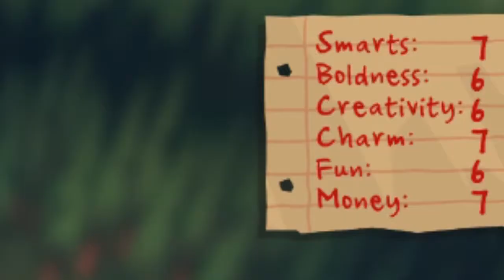Comment Below! - Monster Prom (Part 4)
Things are looking bright for our young lovers! But as is the case with all teenage romances, tough decisions must be made: will Pallavi support or betray her wolfpack brother Danny? Will Michael make any decisions impacting his relationship with Damien? And how does the "rule of 3's" work in comedy?

Follow Pallavi and Danny! (@pallavisrinivasan and @dannyboyherman)